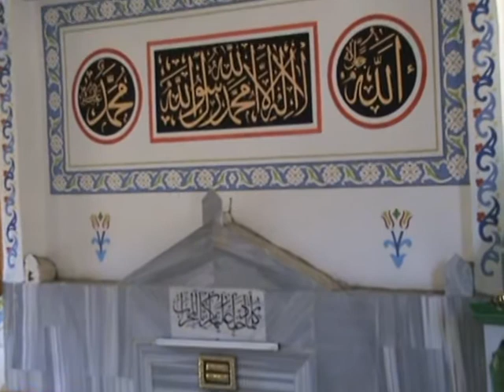Gerce Köyü Camii 2nci Kur-an Merasimi-2